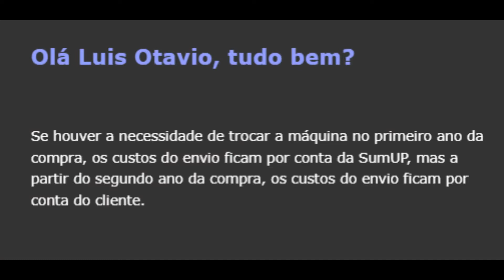Device blocked - SumUp - falta de respeito com o cliente